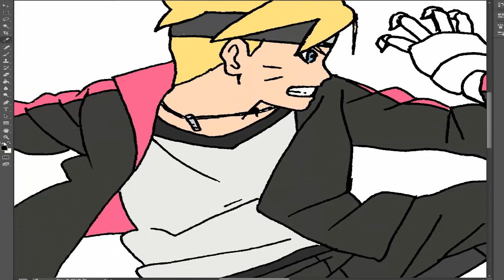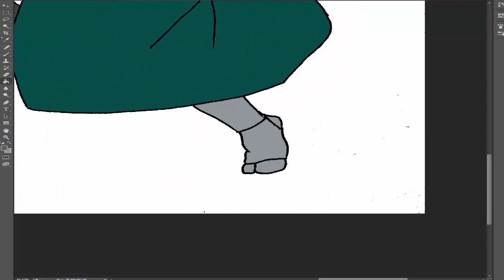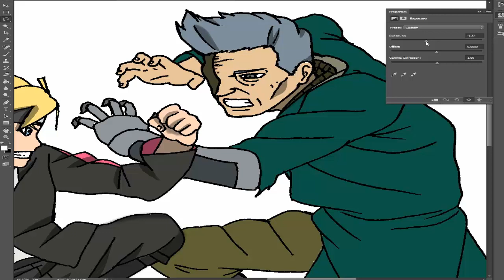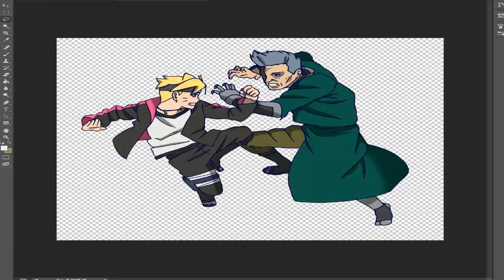Boruto Uzumaki Vs Ao Final Fight Clash And Conclusion - Boruto Naruto Next Generations SPEED PAINT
Boruto Uzumaki Vs Ao Final Fight Clash And Conclusion - Boruto Naruto Next Generations PAINTING

Song used in video:
Boruto Naruto Next Generations Opening Remix  Hip HopTrap  @MusicalityBeats

IMAGE:

Materials i usually use:
Stabilo Point 88 Fine 0,4
Maped Color Peps
Faber Castell Polychromos
Touch Markers